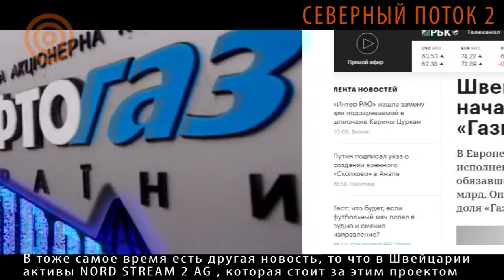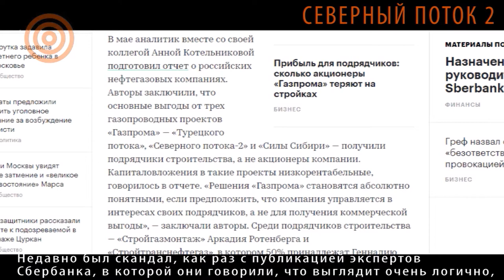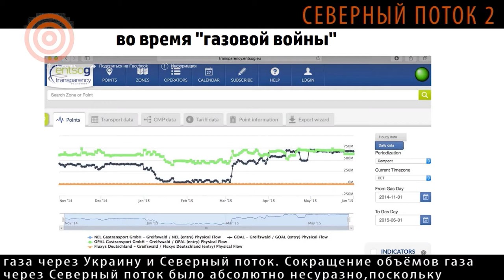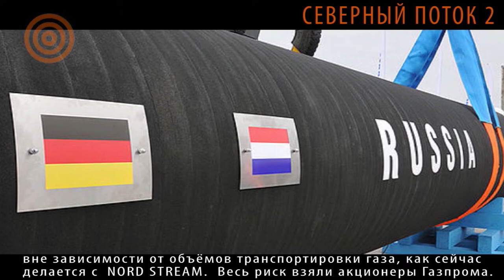"Северный поток 2" - большая афера Газпрома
Кому нужен проект «Северный поток -2», как «зарывают» в землю бюджетные деньги , что ожидает Кургальский заказник, расположенный на маршруте трубы? На эти и другие вопросы  activatica.org  отвечает известный аналитик газового рынка, постоянный автор Forbes Михаил Корчемкин.